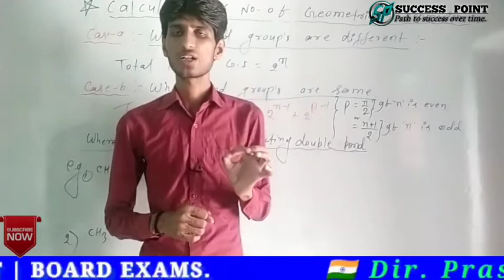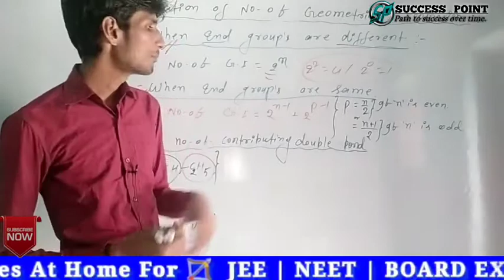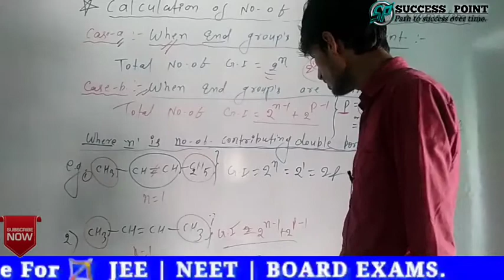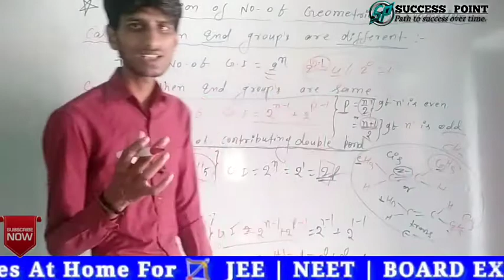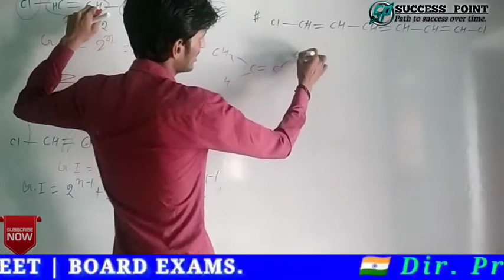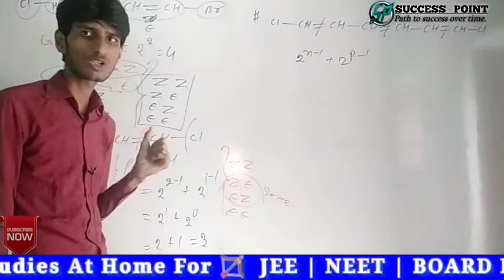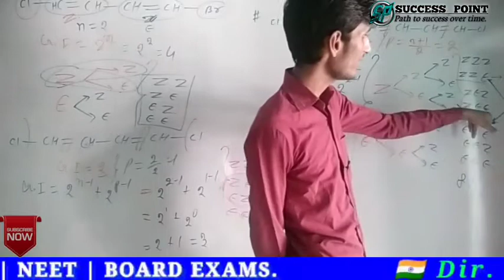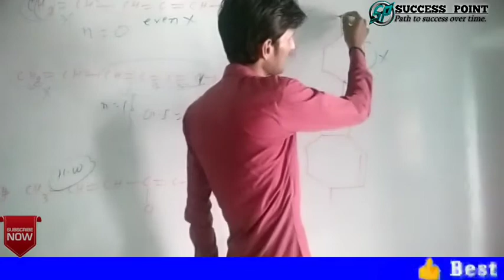🏹Tricks To Calculate No of Geometrical Isomerism ⚜️ How to calculate no. of Geometrical Isomerism.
🏹SUCCESS POINT 🔱
🇮🇳BEST INSTITUTIONS FOR JEE NEET AND ALL BOARD PREPARATION

                       Dear Students इस Vidio में हमलोग Properties of Geometrical Isomers तथा Dipole moment , Melting point, boiling point & cis Trans ka stability सीखा जाएगा  जो आपके JEE NEET AND BORD EXAM के लिए काफ़ी महत्वपूर्ण हैं l
👉PDF assignment.
👉PDF DPPS.
👉 You can ask Type your text in live class as well as personal contact as
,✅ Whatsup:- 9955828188